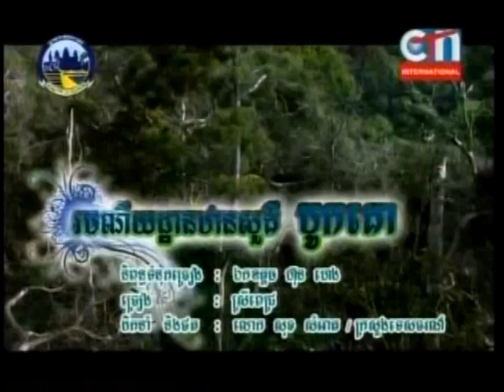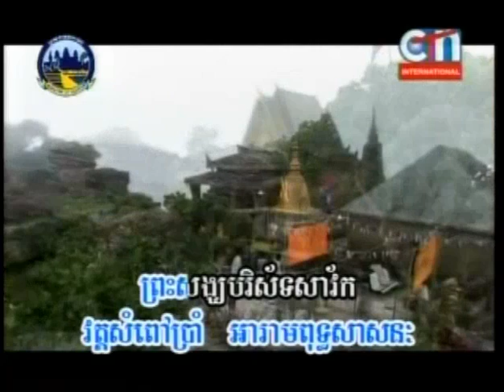CTN Music 2012-05-02 #01 (Sun-Sreypich)